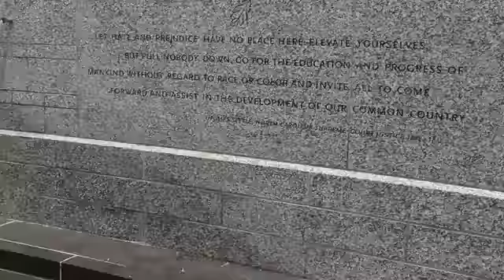VOTS Wednesdays: PROCRASTINATION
Motivational Speaker Willie Pettiford Speaking no how procrastinating kills dreams